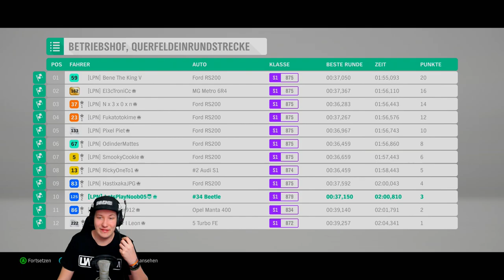Herbie hat Doping-Probleme?! - FORZA HORIZON 4 Part 116 | Lets Play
Herbie hat Doping-Probleme?! - FORZA HORIZON 4